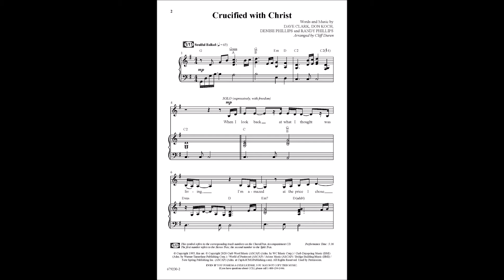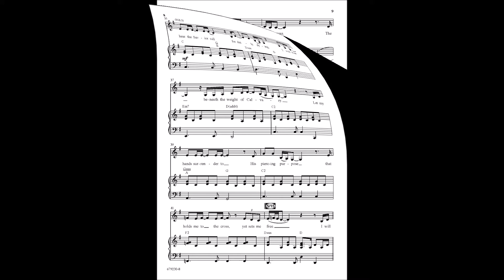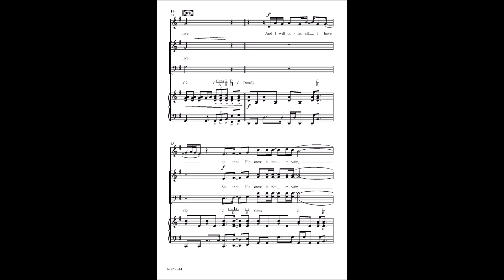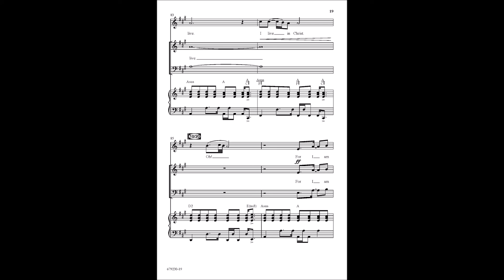Crucified with Christ | arr. Cliff Duren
Find this arrangement here!